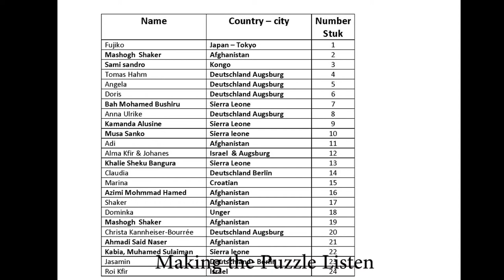Going Beyond My Border - HIFF-Projekt im Grandhotel Cosmopolis mit Flüchtlingen - Halbzeitbilanz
Die Idee der Kooperation von HIFF-Projekt und Grandhotel ist es Flüchtlingen mit Hilfe von künstlerischen Ausdrucksformen die Möglichkeit zur Selbsterkenntnis und Selbstwahrnehmung zu ermöglichen. Dabei soll ihnen klar werden, dass sie selbst die Zeit des Wartens zur Weiterentwicklung der Persönlichkeit nutzen können. Jetzt gibt ein erstes greifbares Ergebnis in Form eines großen Puzzles, bei dem jeder Teilnehmer einen Puzzlestein gestaltet hat. Angeleitet wird das Projekt von den Hoteliers Roi Kfir (Israel) und Thomas Hahn (Deutschland/Brasilien).